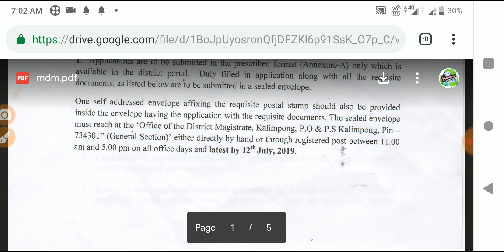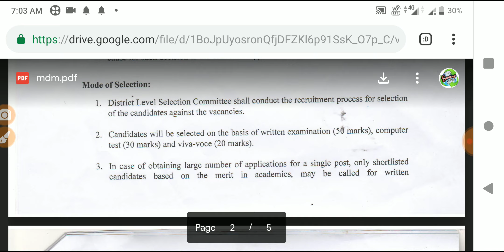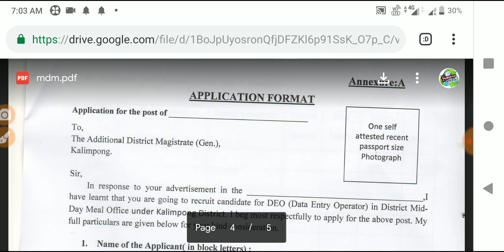পশ্চিমবঙ্গের জেলাগুলিতে নিয়োগ, West Bengal contractual jobs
West Bengal contractual jobs
Government recruitment

smartduniya

West Bengal police recruitment preparation 3 in 1 PDF Book download

warder and male constable recruitment last minute suggestion book download

OUR AMAZON STORE "SMART DUNIYA"

Best books for competitive exams

Youtubers exclusives products

Low budget smartphones

Best budget laptops

Cheap accessories

Kitchen appliances